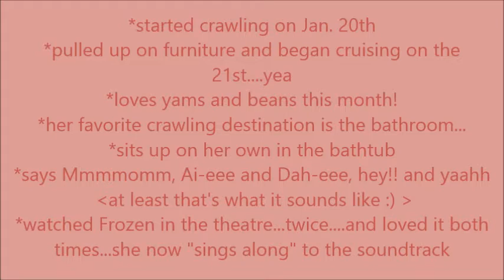Harper Rose's 8th Month in the Life: crawling, cruising and eating (blw style)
Footage from Harper's 8th month! The polar vortex's of this winter have kept us inside for much of the month. Highlights include eating lots of new foods, crawling, pulling up and cruising!